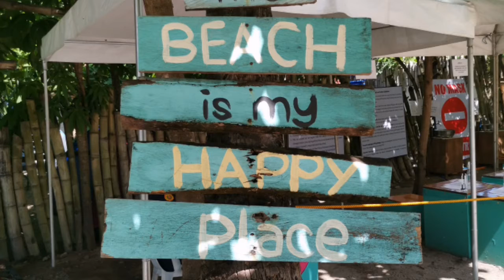Surf all day!! @Mati Davao Oriental